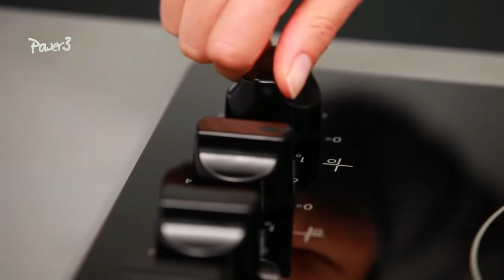10 Best Kitchen Gadgets That Make Your Life Easier #03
These 10 Kitchen_Gadgets from "Power3" that you can buy. these Kitchen Gadgets is very useful and make your life more Easier.

ALL PRODUCTS DETAIL HERE:
Mango Slicer
Jalepeno & Bell Pepper Corer
Whiskware Pancake Art Kit
Orbit Rolling Herb Cutter
Twist Whisk
Charcoal Companion Stainless Flat Skewers